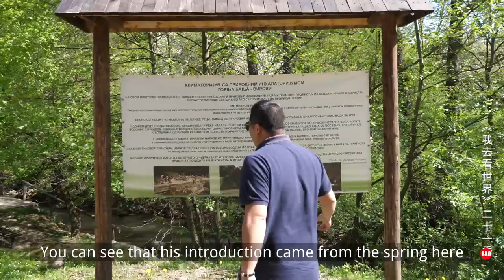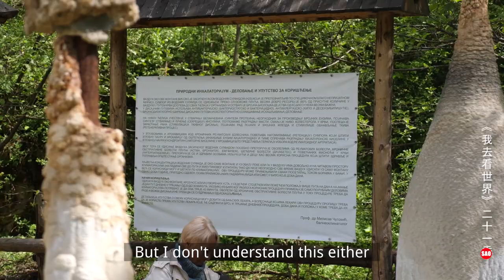Balkans Episode 38: Soak in the hot spring water, drink it on the spot